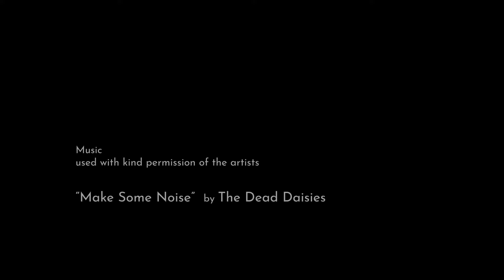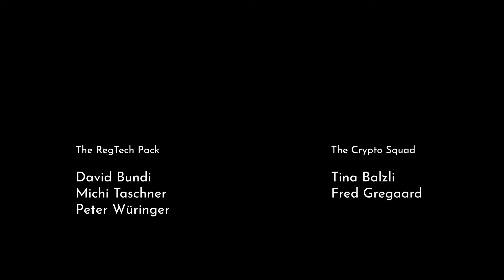Chapter 03 | Technology Bridge - Evaluating and Investing in Innovation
In our first chapter we looked at the dynamics of innovation, the shift in focus from product to process innovation triggered by the emergence of a dominant design.

In our second chapter we initially discussed the fusion of innovation, how novel ideas are adopted in the marketplace by different categories of users. We then explored the concepts of evolution and disruption by looking at industry s-curves, their buildup and sequence based on the unfolding of evolutionary or revolutionary innovations where the leaders typically arise from outside of an established industry and although often initially inferior to the incumbents will rocket past them despite their redoubled efforts.

And now let's look how to put this into action for successful innovation and investment.

presented by Dr. Guenther Dobrauz-Saldapenna